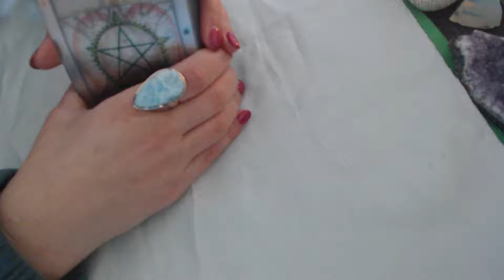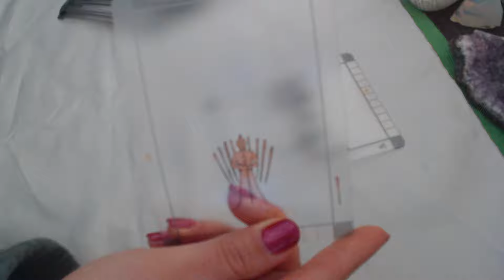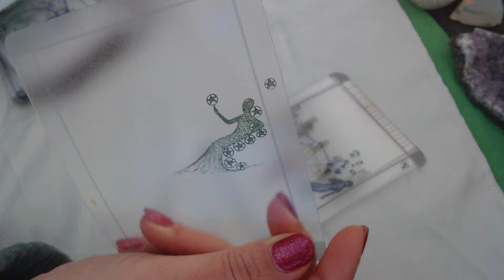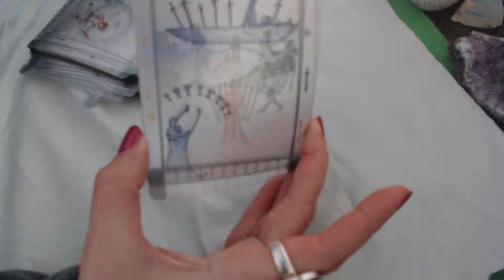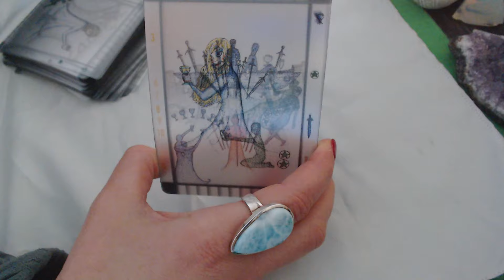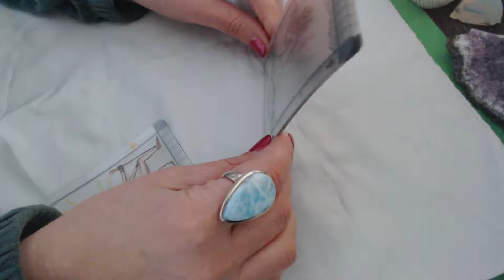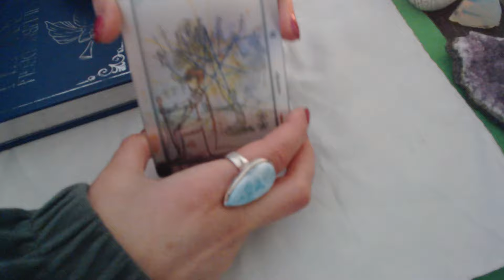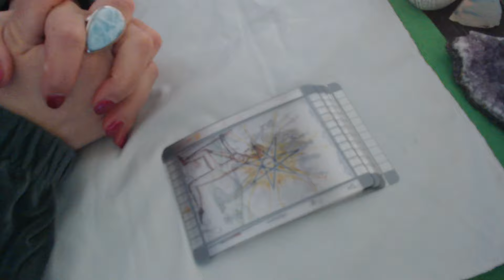🔮❤️💚💜💝💖ZODIA LEU PREVIZIUNI SAPTAMANA 17.24 FEBRUARIE